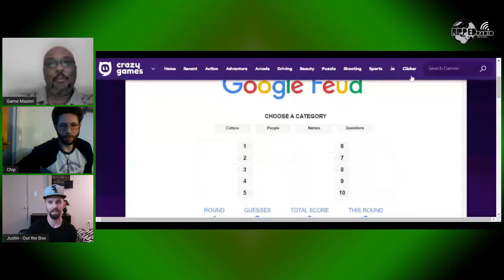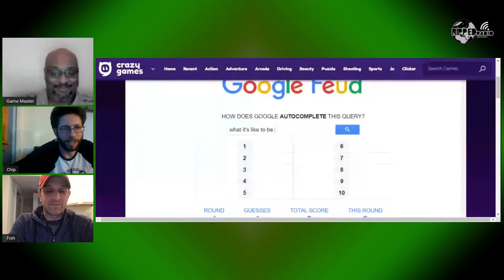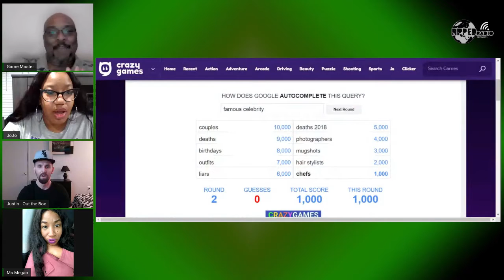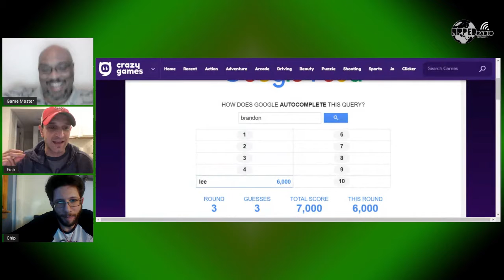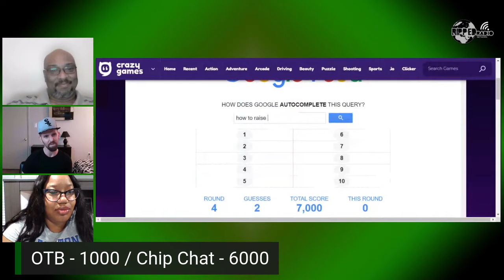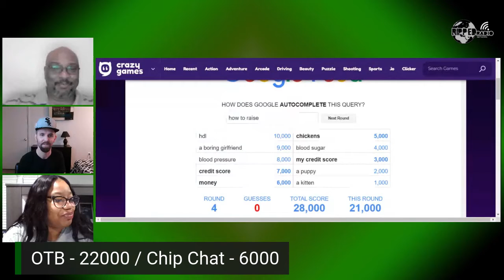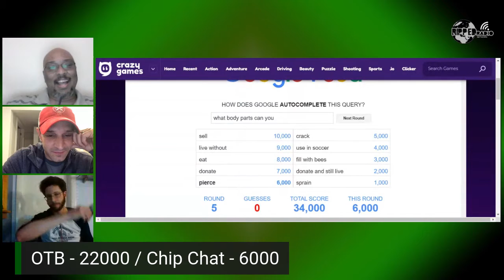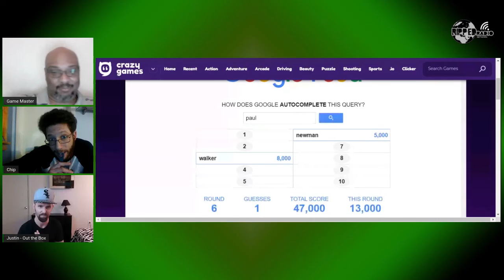GAME TIME!!! Battle of The Ripped Radio Network Stars: Match 1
This the Opening Match featuring Ripped Radio Network's Thursday night line-up between, Out The Box Radio Show v. Chip Chat.